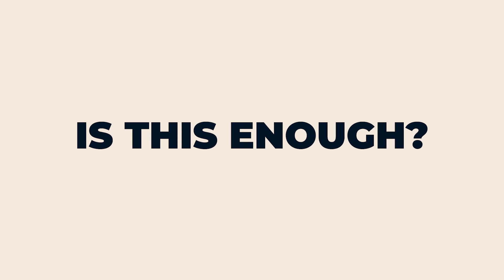Free AWS Cloud Computing Training - A Youth Empowerment Mission by Vimal Daga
India has a powerful workforce of technical professionals. All we need is the technological empowerment with the RIGHT education to create global leaders!

In a step toward intensifying our promise to Right Education, we are extending our support to the young minds to take their career to the next level with the most in-demand technology AWS cloud computing!

No prior knowledge is needed, just a mindset to empower yourself is needed!
We welcome to you join us with a vision to learn and share!

👉🏼  16 Hours of live training
👉🏼 Mentored by Mr. Vimal Daga, the World Record Holder in AWS Cloud Certifications
👉🏼  No prior knowledge required

Register here for the training before seats run out: (Insert link)
Dates: 9th - 10th April 2022 (Sat-Sun)
Timing: 10:00 am - 6:00 pm IST
A vision of a better India starts from you!